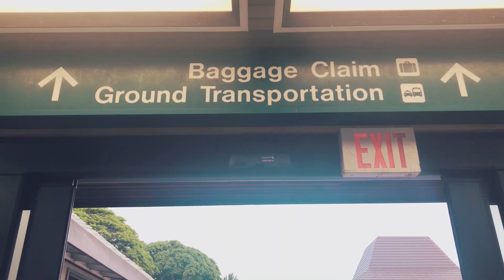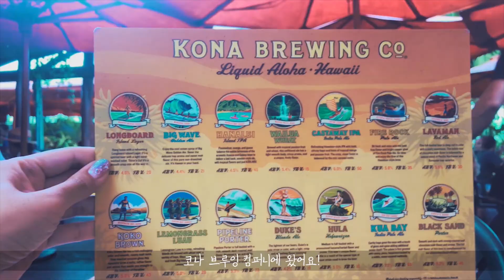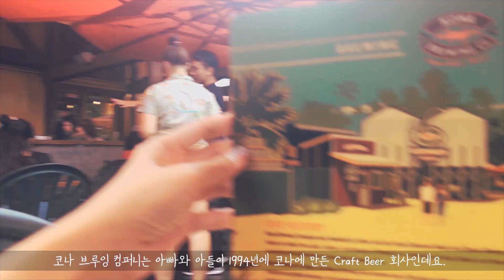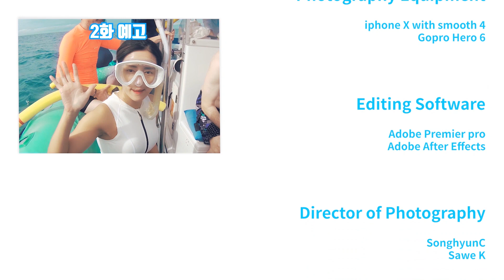하와이 빅아일랜드 VLOG 1화! - 태풍(한국)에서 허리케인(하와이)으로. feat. Kona Brewing Company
Crazy - Chris Coral feat. Adam Alexander
Summer City - Chasing Madison
Lay Down Your Weapons - Elias Näslin feat. Phawn
Champion - Mondays feat. Lilla My
Hell No - Elias Näslin feat. Elbot
Slacker’s Anthem - Elias Näslin feat. Elbot

바다를 사랑하는 씨러버(Sea Lovers + 송현C Lovers)여러분 안녕하세요 ^_^
-송현씨필름-입니다.

오늘은 하와이 빅아일랜드 Vlog 1화 영상을 가져왔어요~!!!
예
하와이 여행은 한국에 태풍이 왔을 때 떠났는데
하와이엔 허리케인 레인이 와서 큰 피해가 난 때였죠. T_T
태풍 때문에 이륙은 될까, 허리케인 때문에 착륙은 될까.
걱정 많이 안고 간 여행이었지만,
다행히 허리케인이 제가 도착하기 전에 세력이 많이 약해져서
여행하는 데 큰 무리는 없었답니다 ^-^

이전 영상에서 설명해 드린 것처럼
전문 촬영자가 찍어주는 영상이 아니고 저도 브이로그가 처음이라
부족한 점이 아주 많습니다.
애정으로 봐주셨으면 좋겠어요~♥

채널과 영상에 관련된 질문들은 댓글에 달아주시면 답 드리겠지만,
모아모아서 다음 Q&A 영상에서도 말씀드릴 수 있으니 댓글 많이 남겨주세요~!!!
오늘 영상도 씨러버들이 즐겁게 봐주시길 바라면서~
좋아요! 구독! 많이 눌러주세요^-^
착한 댓글은 송현C를 편집하게 만듭니다.

링크 공유는 언제든지 환영이에요.
동영상 자체 저장 후 공유 또는 재업로드는 원하지 않아요.

-송현씨필름- 채널 모든영상의 상업적사용을 불허합니다.